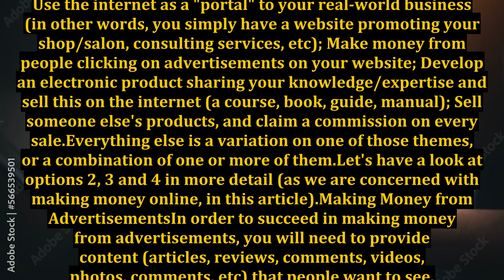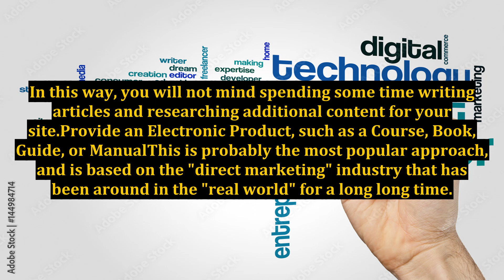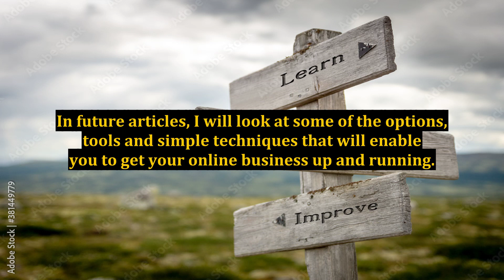How to Make Money Online - Create Your Cash Generating Site and Avoid the Hype